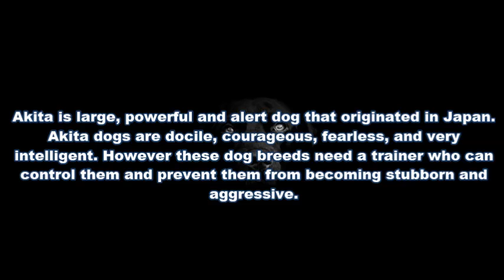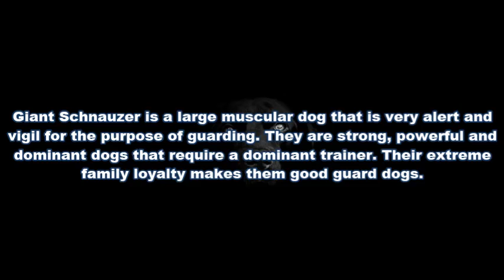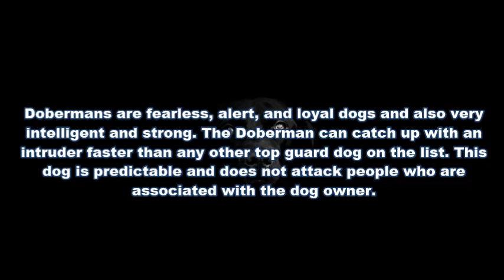Top 10 Best Guard Dogs for Protection